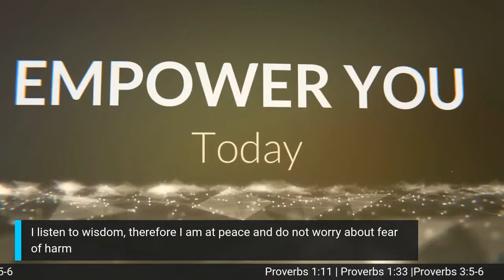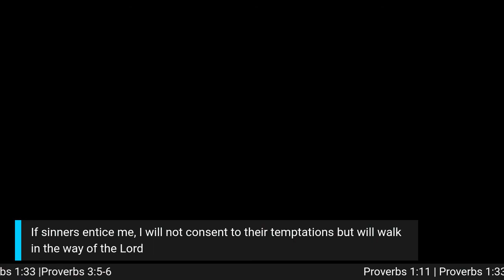Episode #36 Medz in the Morning